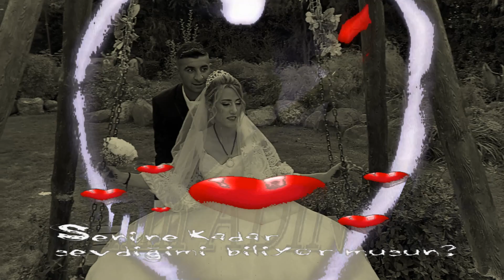HACIBABA DÜGÜN RESİM